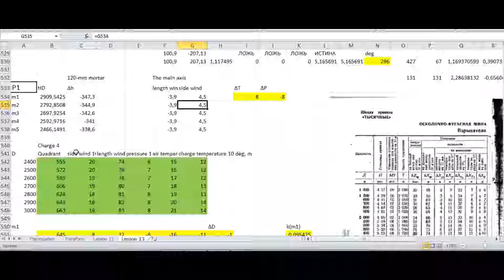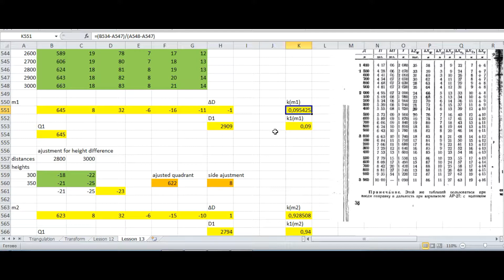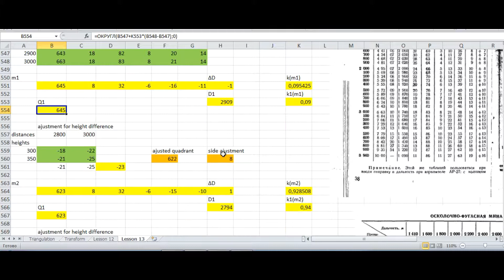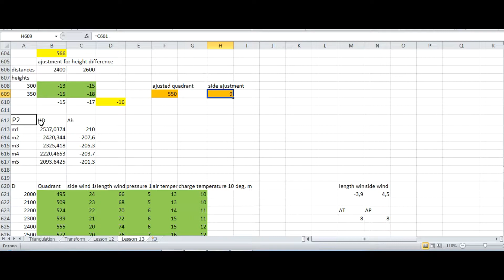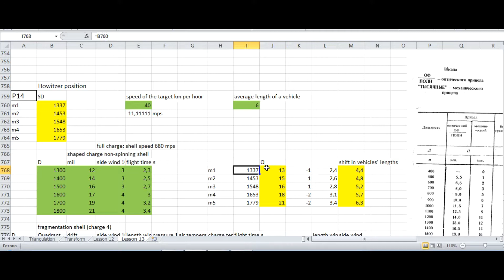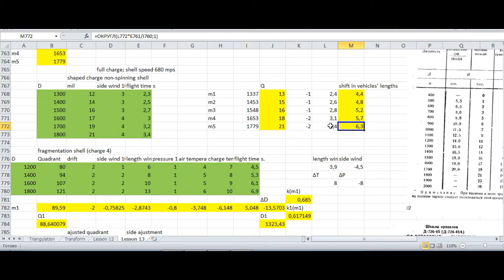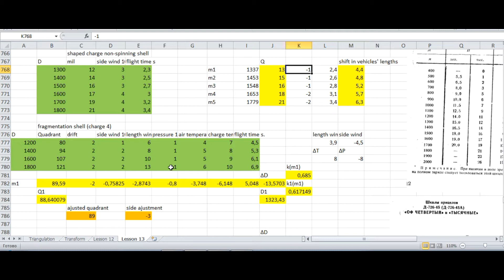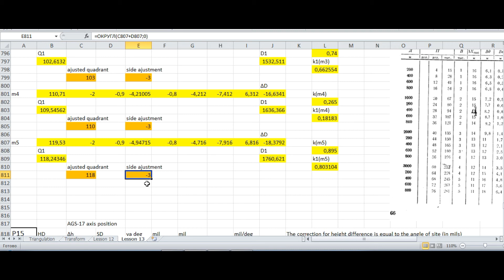Lesson 13. Ambush, part 1, chapter 3